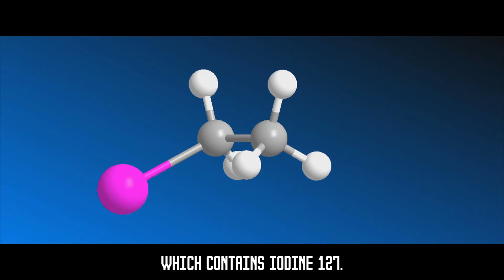¿Cómo separar los isótopos de un mismo elemento? How to separate isotopes of the same element?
Para separar una mezcla de distintos elementos se pueden aplicar métodos se separación química, ¿Pero qué pasa cuando se quiere separar una mezcla de isótopos del mismo elemento? Los isótopos de un elemento al tener propiedades idénticas hacen que no puedan separarse por métodos químicos, entonces ¿cómo separas una mezcla de isótopos de un mismo elemento?

To separate a mixture of different elements, chemical separation methods can be applied,
but what happens when you want to separate a mixture of isotopes of the same element?
Since the isotopes of an element have identical properties, they cannot be separated by chemical methods, so how do you separate a mixture of isotopes of the same element?